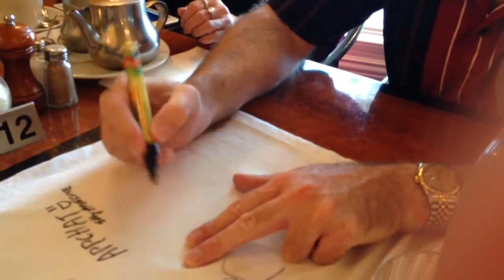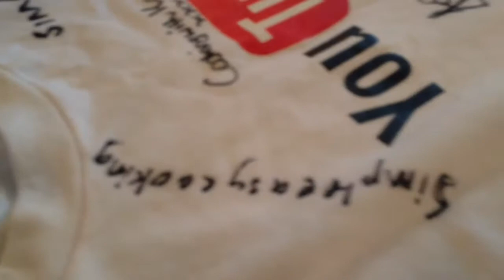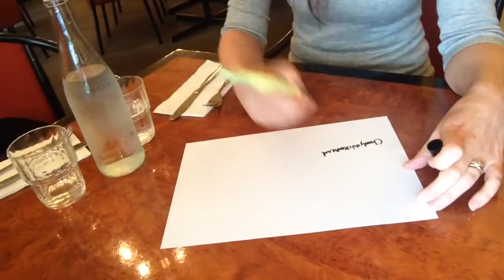2014-02-28 - Special Guest Vlogger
Today, a special guest vlogger...